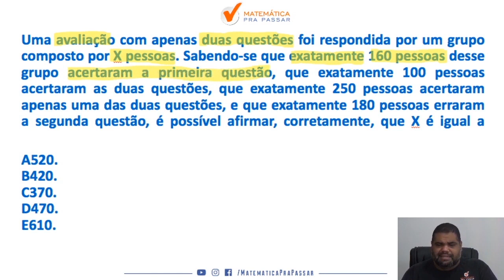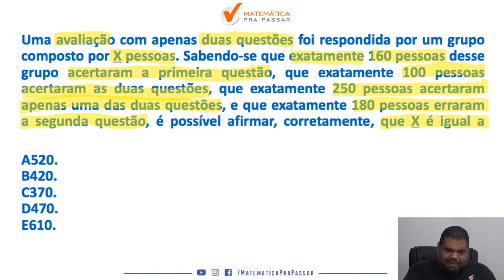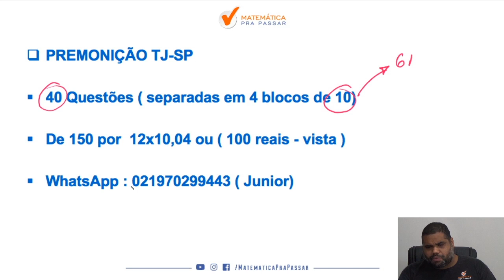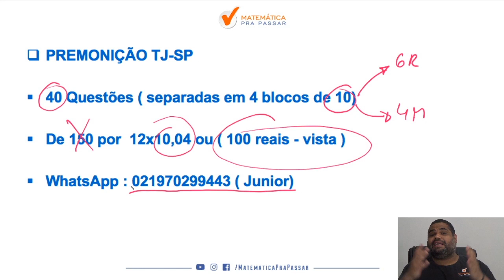Matemática para TJ SP |Dica 56| Diagrama de Venn Nunca Foi Tão Fácil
Você não sabe Matemática para o TJ SP ?

Então você precisa aprender com esse vídeo onde nosso professor, Marcão, mostra Matemática para o TJ SP.

Você terá um passo a passo para aprender Matemática para o TJ SP e sair na frente de muitos concorrentes e mandar bem no concurso do TJ SP.

Agora basta dar o play no vídeo e aprender com o Método MPP Matemática para o TJ SP.